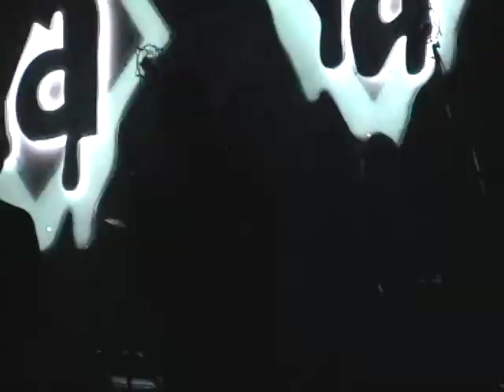Galactic song #2 w/ Corey Henry @ Orange Peel Asheville 2-9-11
Galactic w/ Corey Henry @ The Orange Peel Asheville 2-9-11